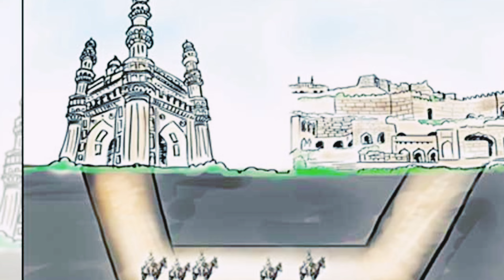హైదరాబాద్ నగరాన్ని ఎవరు కట్టారు?/ఎందుకు కట్టారు?దాని యొక్క చరిత్ర ఏమిటి?/Hyderabad&Charminar History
plzzz support &subscabe

Hyderabad history //Hyderabad Tourism//
Hyderabad historical places// history of Hyderabad// Hyderabad Nizam history//
Charminar history// history of Charminar//
Charminar history in Telugu//
Charminar story of Telugu// Charminar Hyderabad// Charminar history// Hyderabad Charminar telugu knowledge.

channel name: the journey continues